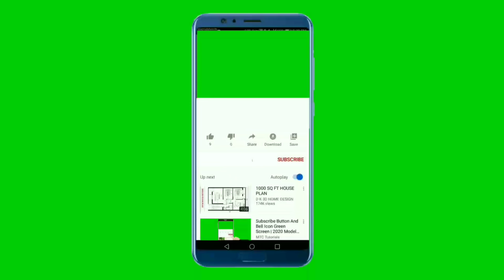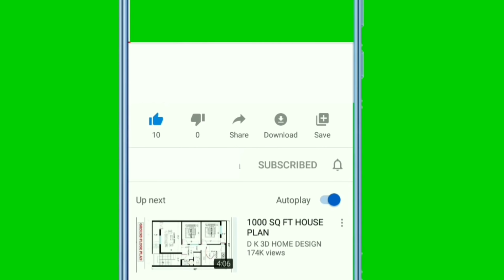MEN 9 LANMOU KI EGZISTE KONNYA!! GADE KISA PAW LA YE NAN SAYO.. WAP SEZI TANDE KOZE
Men lis Lanmou yo, vin gade 9 lanmou diferan ki égziste nan tan sa.